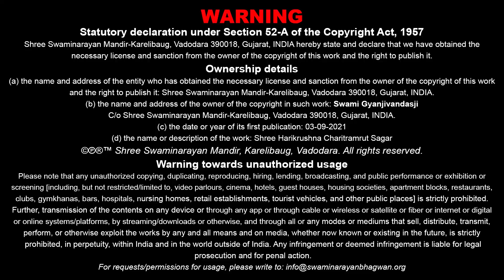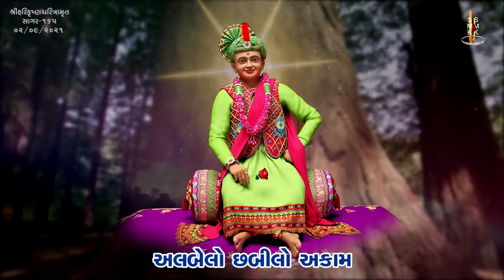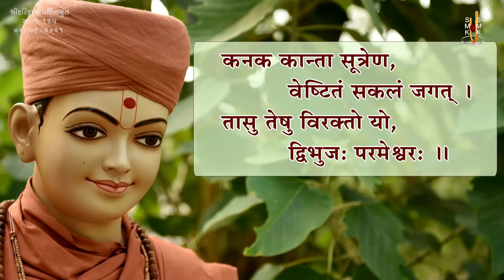Harikrushna Charitramrut Sagar Katha - 165 । 02 Sep 2021 | Gyanjivandasji Swami - Kundaldham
Title: Bhagwanne Shu Shu Game ? Khas Jano...
Guj. Title: ભગવાનને શું શું ગમે ? ખાસ જાણો...
Granth Chapter - Sub Chapter: Adhyay - 66
Granth Name: Shree Harikrushna Charitramrut Sagar
Granth Author Name: Madhavdasji Swami
Type: Katha
Category: Granth Katha
Orator: Pu. Gyanjivandasji Swami - Kundaldham
Sabha Type: Evening Sabha
Sabha Number: 165
Event Date: 02 Sep 2021
Event Name: Vachnamrut Dwishatabdi Nimite, P. Pu. Achalswarupdasji Swamini Smrutima